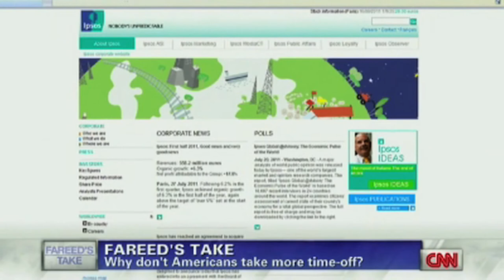Do Americans Work Too Much?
The average European gets triple the amount of paid vacation time than the average American.